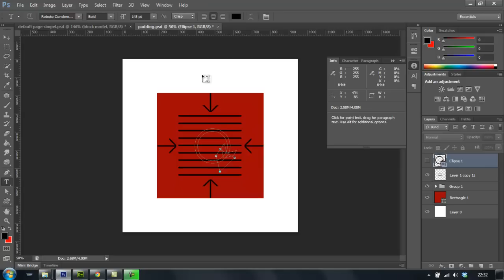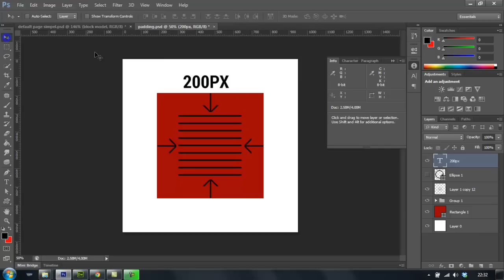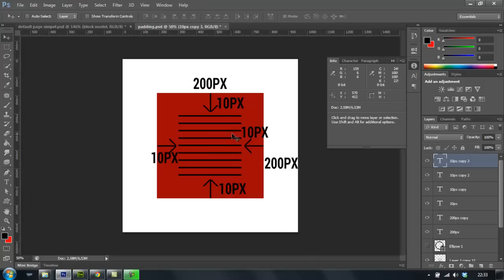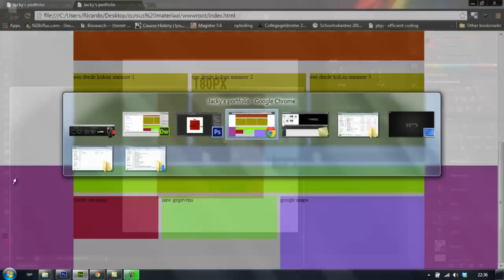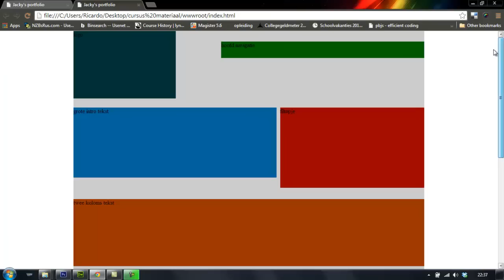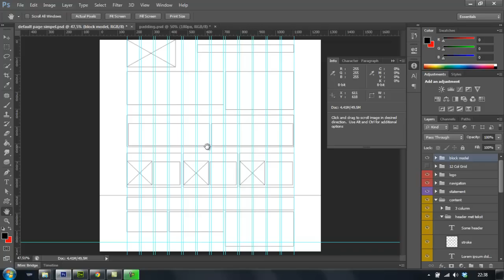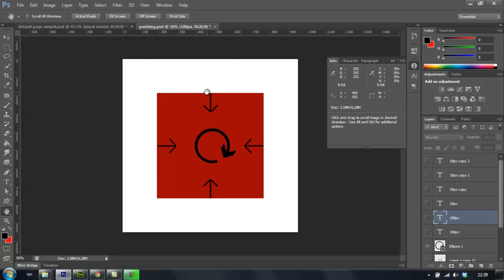deel 7 witruimte aan de binnenkant Padding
Witruimte aan de binnenkant geven.